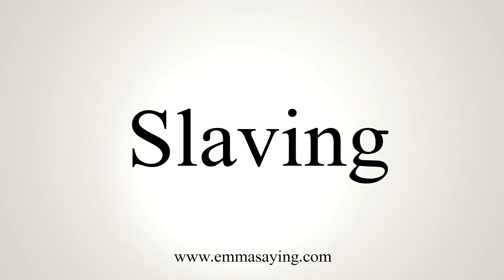How To Say Slaving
Learn how to say Slaving with EmmaSaying free pronunciation tutorials.